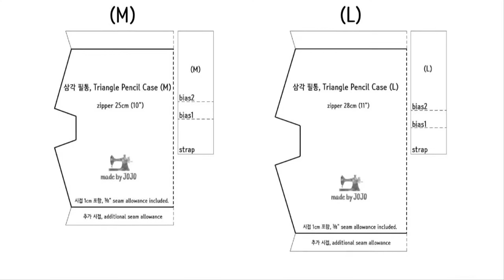DIY 2 sizes Triangle Pencil Case | Free Pattern | gift idea | 삼각 필통 만들기, 새학기 필통 | made by JOJO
▼▼▼▼▼▼▼▼ [...more] Click! ▼▼▼▼▼▼▼▼
Linen, Cotton, Non-woven fusible interfacing, No.3 zipper
00:32 pencil case size
00:38 pattern & materials
00:50 attaching interfacing
03:40 zipper
04:45 strap
05:47 put a zip slider
06:55 wrap with bias